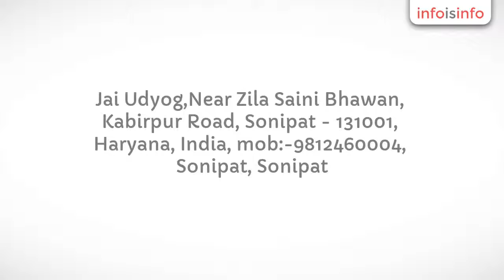Box Manufactures in Sonipat - jai udyog - InfoIsInfo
jai udyog, Box Manufactures in Sonipat.

M/S JAI UDYOG is a world leader in the Design, Development & manufacturing of. ,
Print solution :We provides innovative package designing and printing solutions vital for corporate identity. Due to our innovative techniques, state of the art manufacturing facility, large scale research & development projects, and rigorous quality control measures, we can offer a wide gamut of packaging, printing and security printing solutions ranging from corrugated boxes, printed cartons and duplex board cartons, to multi-coloured ,embossed, foil stamped and UV coated cartons, sticker labels, clear sticker labels, card board boxes, holographic labels, thermal pressure sensitive labels and met pet cartons.
Software Solution in Dot net. and ERP project.

More information calls: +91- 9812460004

Security & Protection,Print solution,Software Solution